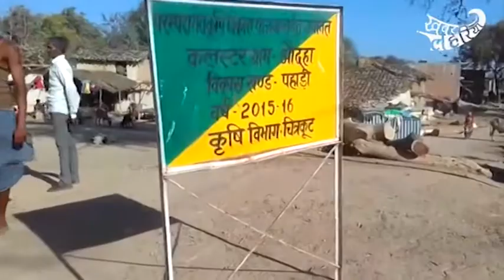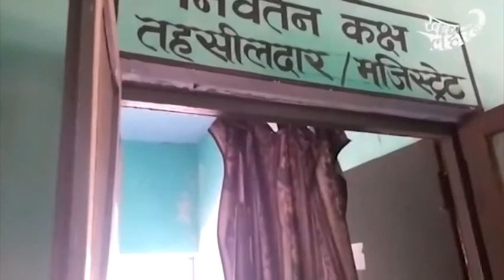चित्रकूट के औदहा गांव में सूखा राहत के इंतज़ार में किसान